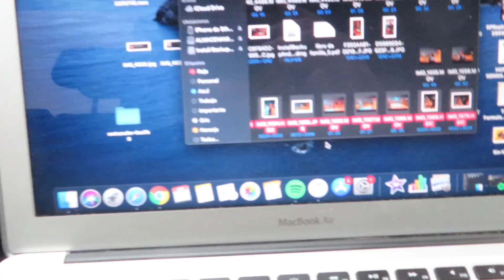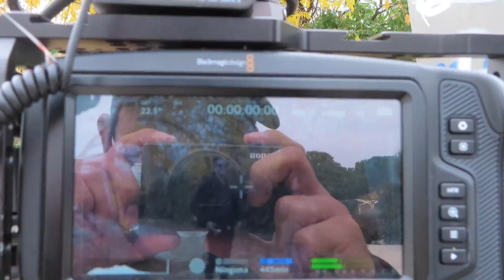UN DÍA CONMIGO, DETRAS DE CAMARA DE LO QUE HAGO | Sthefany Yalenny.